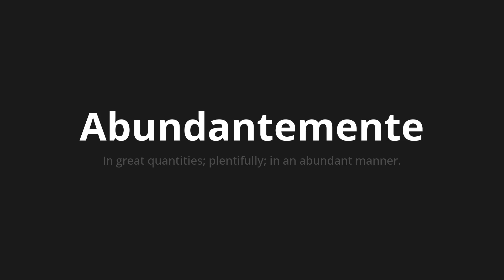How to pronounce Abundantemente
Master the Pronunciation of 'Abundantemente Which means abundantly' - which means : In great quantities;Plentifully;in an abundant manner. 📝 with @PronunciationSpanish 🎓🗣️ - [Your Guide to Spanish]

Learn to pronounce 'Abundantemente' perfectly in Spanish with our easy and engaging tutorial by @PronunciationSpanish! 📖📽️ In this comprehensive video, we provide you with native speaker examples 🗣️👂 and phonetic breakdowns 🎵 to ensure you get the pronunciation just right.

How to say Abundantly in Spanish